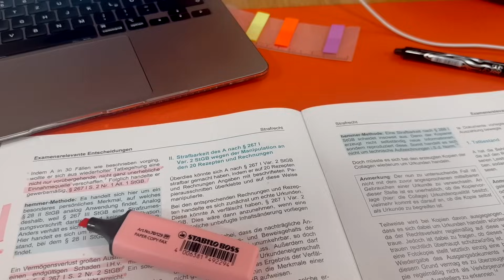UNI VLOG: Mündliche Prüfung anschauen, Schwerpunkt beginnt & Angst vor den Examensergebnissen 🙃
hellooooo friends,
es gibt mal wieder einen Weekly vlog :)

Falls ihr Verbesserungsvorschläge, Tipps, Wünsche oder Fragen habt, feel free diese in die Kommentare zu schreiben.

have a nice day und bleib gesund,
saskia 💖

✨Lust auf mehr Videos von mir?

✨Links:
Meine iPad- Hülle
Mein iPad- Mäppchen
Meine iPad- Folie
Meine Macbook- Hülle
Meine Karteikarten-Boxen
Meine Bücherempfehlungen- Jura (Liste)
Meine Study Essentials (Liste)
Meine Liste fürs EXAMEN

Ich bin Teilnehmerin des Amazon-Partnerprogramm, das zur Bereitstellung eines Mediums für Webseiten konzipiert wurde, mittels dessen durch die Platzierung von Partner-Links Entgelte verdient werden können.